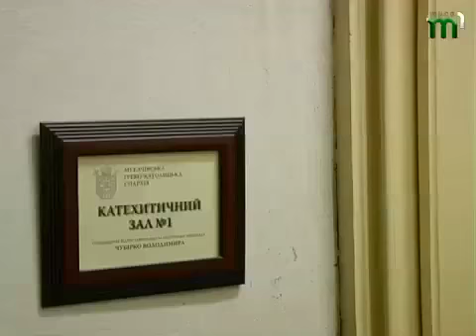Тиса-1.Фрески епохи бароко.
Майже 3 року тому будівлю колишньої єпископської резиденції повернули законному власнику -- Мукачівській греко-католицькій єпархії. До того, нагадаємо, приміщення на Капітульній слугували бібліотекою Ужгородського національного університету. Саме в радянські часи інтер'єр зазнав максимальних змін, подекуди -- нищівних, адже зберігачі стосів літератури для масового вжитку ледь не занапастили унікальні фрески епохи бароко.